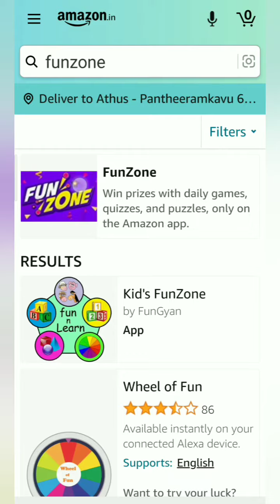Amazon Special Edition Funzone Jackpot Quiz Answers today, win 100000, Quiz on December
Take care🤗